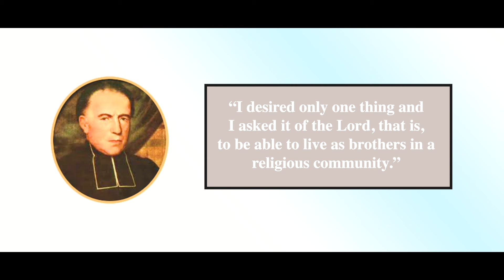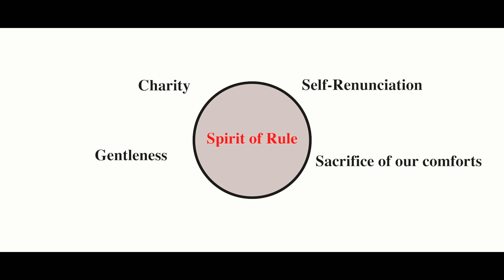Meditation With Mermier / Episode 11 / By Rev Fr Mathew Thazhathukunnel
The Missionaries of St Francis de Sales are disseminating the Spirituality of their Founder the Servant of God Fr Peter Memier through this video. It is a joint-venture of Sisters of the Cross Chavanod and the Missionaries of St Francis de Sales.